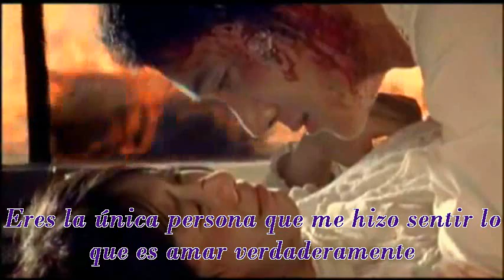TE PUEDO ESCUCHAR ♥_♥ Jandi ♥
Esta editacion es extraida de un MV koreano en donde participa la actriz de Yg entertainment mas conocida como JANDI en su papel en los Boys over Flowers. me encanto muchooo y esta idea de unir las dos piezas lo hice en el transcurso de una perdida muy grande para mi pues mi gran amiga VILMA partio de este mundo... son casi 2 años y recien puedo subir el vídeo ya que eantes intente hacerlo pero youtube se pone muy estricto y me eliminan varios videos... espero que les guste y que puedan extraer el mejor mensaje de esta cancion + el video... muchas bendiciones :D